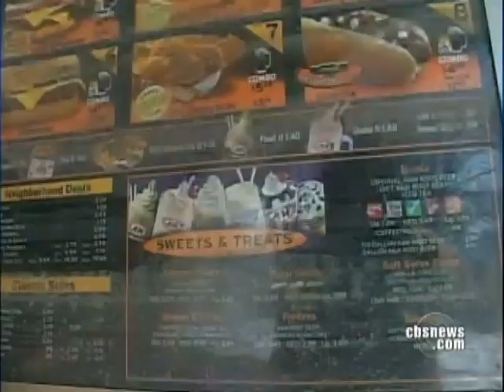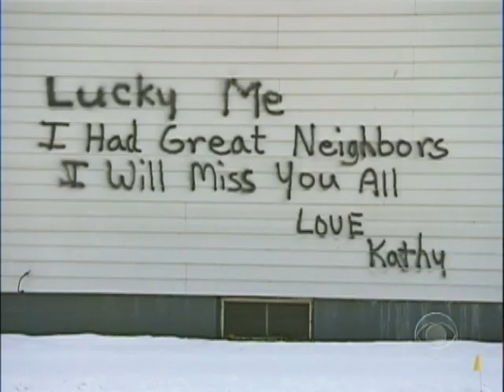Revisiting Cedar Rapids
Linda Seger is anxious to move back into her newly restored Cedar Rapids home after devastating floods last summer. But Segar and others may have to wait to go home. Dean Reynolds reports.